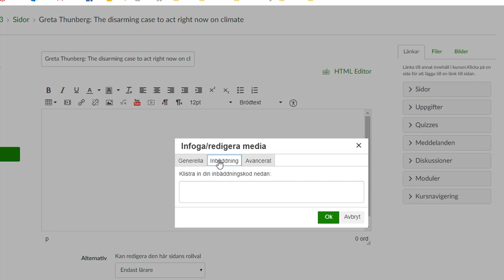Bädda in Ted Talks i Canvas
Du kan bädda in filmer från Ted Talks i din kurs på Canvas.